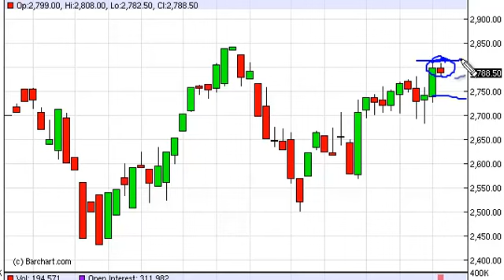NASDAQ Index forecast for the week of March 18, 2013, Technical Analysis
- March 18, 2013 index weekly technical analysis for the
NASDAQ INDEX.Find more information about Forex and Commodities News